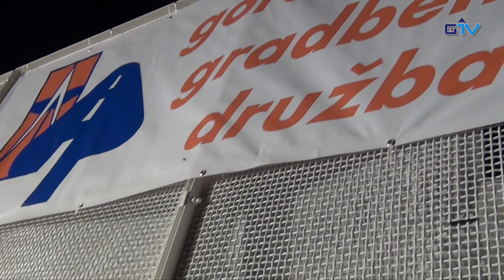GORENJSKA POROČILA: Izgradnja ločnega mostu za Voklo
Gorenjska avtocesta je bila na odseku med Brnikom in Kranj vzhod včeraj ponoči zaprta zaradi izgradnje ločnega mostu za Voklo čez avtocesto. Dogodek je naš sodelavec dr. Drago Papler spremljal iz neposredne bližine, tako da imamo ekskluzivne posnetke iz prve roke.